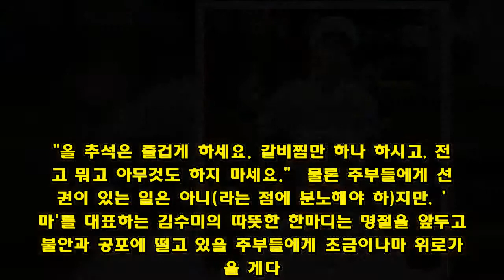역시 김수미! 추석 앞두고 그가 던진 위로와 일갈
큰사진보기   ▲tvN 의 한 장면.ⓒ tvN   이제 곧 추석이다. 명절만 되면 회자되는 우스갯소리가 있다. '조상 덕 본 사람들은 공항에 가서 줄을 서 있다'는 말이다. 고향을 방문해 제사를 지내느라 발이 꽁꽁 묶이는 사람들의 입장에서 연휴 기간을 활용해 (해외) 여행을 가는 사람들의 팔자가 여간 부러운 게 아니다. 특히 제삿상에 오를 음식을 비롯해 가족 친지들이 먹을 요리 등을 준비해야 하는 여성들의 입장에서 명절은 정말 끔찍하게 다가온다.   공항에 줄을 설 만큼 조상의 덕을 보진 못했지만, 제사라는 전통에서 자유로운 만큼 명절에 대한 스트레스는 없는 편이다. 사실 제사가 없으면 명절은 그저 '빨간날'이다. 굉장히 길고 즐거운 빨간날 말이다. 그렇다고 음식을 전혀 하지 않는 건 아니다. 가족끼리 먹을 명절 음식을 간단히 준비한다. 엄마가 기초적인 틀을 잡으면 아빠와 함께 대형 프라이팬에 전담마크하고 전을 부친다. 함께 하면 과정이 재미있고, 결과도 행복하다.   큰사진보기   ▲tvN 의 한 장면.ⓒ tvN   "이렇게 가족들이 다 모이고, 전통 우리나라 추석인데.. 주부님들 설, 추석 때문에 스트레스 받지 마세요. 그거 치르고 나서 이혼율이 높아진대요."  일본으로 날아가서 교포들에게 '고향의 맛'을 전하고 다시 한국으로 복귀한 tvN 수미네 반찬의 김수미가 추석 명절을 맞아 추석상에 올릴 음식을 선보였다. 갈비찜과 잡채 그리고 전이다. 본격적으로 음식을 준비하기에 앞서 송편을 집어 먹던 김수미는 "주부님들, 추석 때문에 스트레스 받지 마세요"라고 입을 뗀다. "올 추석은 즐겁게 하세요. 갈비찜만 하나 하시고, 전이고 뭐고 아무것도 하지 마세요."  물론 주부들에게 선택권이 있는 일은 아니(라는 점에 분노해야 하)지만, '엄마'를 대표하는 김수미의 따뜻한 한마디는 명절을 앞두고 불안과 공포에 떨고 있을 주부들에게 조금이나마 위로가 됐을 게다. 김수미의 말이 끝나기 무섭게 장동민은 "그럼 추석을 없애야겠네"라고 거들고 나섰다. 모르긴 몰라도 그것이야말로 이 땅의 주부들이 수없이 외치고 싶었던 말이 아닐까. '명절증후군'이라는 말이 괜히 생긴 게 아니다.  명절 후에 이혼율이 높아진다는 김수미의 말은 사실이다. 2012년부터 2015년 설까지 총 7번의 명절을 지낸 다음달 법원에 접수된 협의이혼 건수는 명절이 포함된 달보다 평균 15.5% 증가했다고 한다. (서울가정법원 등의 집계) 그것이 반드시 명절 음식을 준비하는 일 때문인지는 알 수 없으나, 명절이 촉매제 역할을 했거나 기점이 된 것은 분명하다.   큰사진보기   ▲tvN 의 한 장면.ⓒ tvN   19일 방송된 수미네 반찬은 김수미의 제자인 '요리하는 남자(셰프)'들이 자신의 가족 및 지인들을 불러 모아 명절 음식을 준비하는 시간을 마련했다. 여경래 셰프는 자신의 아들 여민 셰프를, 최현석 셰프는 자신이 운영하는 레스토랑의 조내진 매니저를, 미카엘 셰프는 아버지 스파스 아쉬미노프를 초대했다. 이들은 서로 어우러져 요리를 했다. 명절 음식을 '함께' 한다는 의미를 담은 기획이었다.  함께 요리를 하기 때문일까. 어느 때보다 활기차고 화기애애한 분위기가 이어졌다. 모든 요리가 끝나고 큰 상에 둘러앉아 음식을 맛보는 자리에서 최현석 셰프는 "오늘 이렇게 가족들하고 지인을 불러서 같이 했잖아요. 잔치는 이렇게 준비하는 게 훨씬 좋은 것 같아요"라고 소감을 밝혔고, 명절을 맞이하는 가족들의 자세에 대해 "누군 하고 누군 안 하는 게 아니라, 같이 준비하고 같이 만끽하자"고 덧붙였다.   그러자 김수미도 한마디 거들며 일갈했다. "우리 세대만 해도 남자들이 부엌에 들어가면 안 된다고 그랬어. 근데 지금은 (아니야) 아저씨들! 부엌에 들어가세요." 일전에 맛칼럼니스트 황교익은 tvN 수요미식회에서 "전통대로라면 제사는 남자의 일이고, 음식 역시 남자가 다 장만해야 했다. 그래서 전 부치는 것도 남자의 일이다. 우리 집에선 전통대로 하기 위해 내가 전을 담당한다"고 말한 바 있다.   시대가 바뀌었다. 황교익이 언급한 시절이 있었고, 여성에게 전가하던 시절이 있었다. 이제는 굳이 누구의 일이라 못박을 일이 아니라 '함께'하는 문화가 하루빨리 정착되길 바란다. 물론 가장 좋은 건 공항에 줄을 서는 것일 테지만..